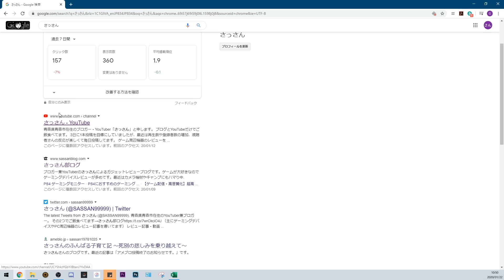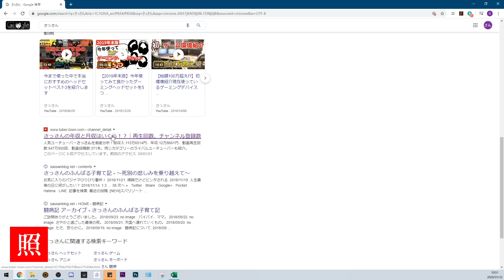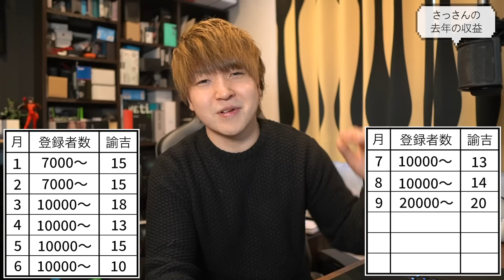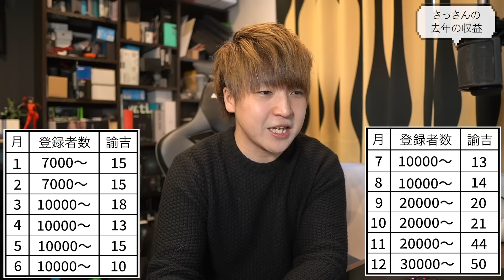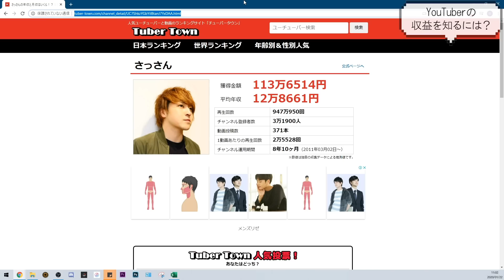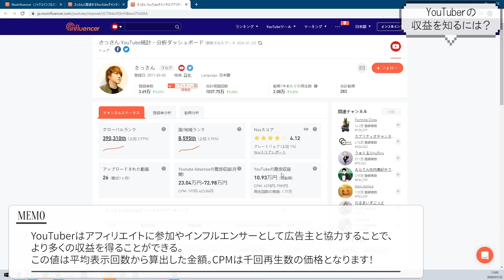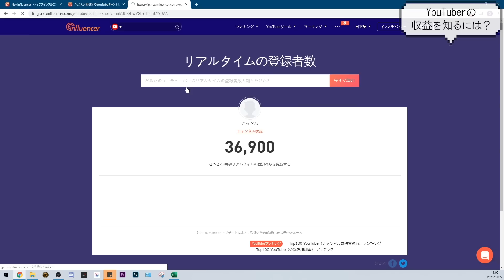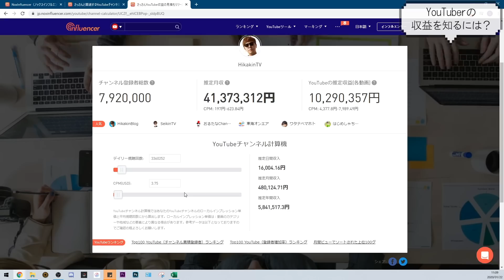【悲報】ネットで俺の年収が12万と書かれていたので本当の年収晒します ［登録者数3万人YouTube収益］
ノックスインフルエンサー↓（自分のチャンネルのデータ収集にも便利です）

【今日の一言】
まるおともふこ幸せもんだなぁ

（お仕事依頼・その他仕事関係・知り合い以外からのDMは基本的に返信しておりませんのでご了承ください）
■さっさんのガジェットレビューブログ「さっさん部ログ」↓

---撮影機材---
カメラ SONY α6600
アクションカム DJI Osmo Action
ドローン：Mavic 2 Pro
カメラ用マイク MKE 600

マイク AT2020